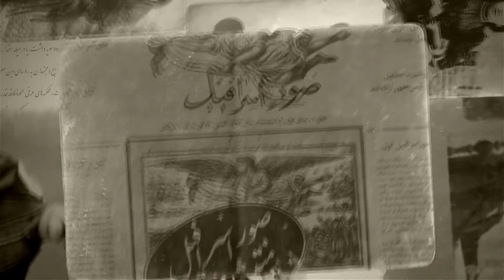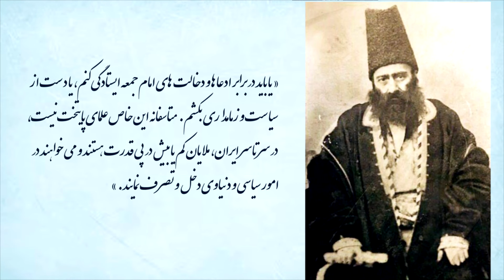از مشروطه تا سکولار دموکراسی - قسمت بیست و هفتم: بازیگران عصر مشروطه